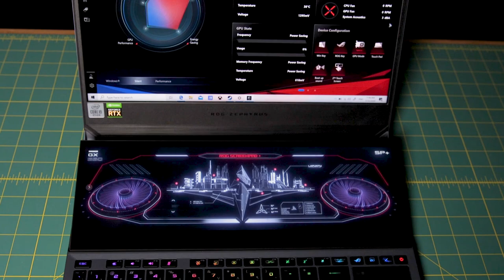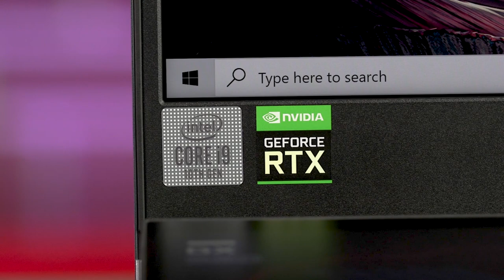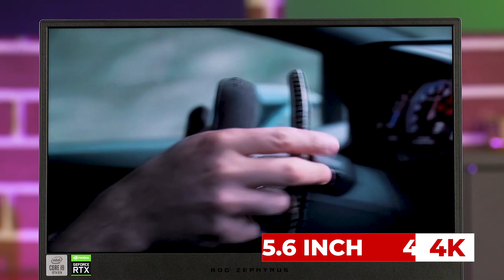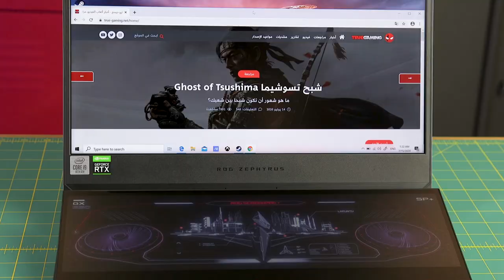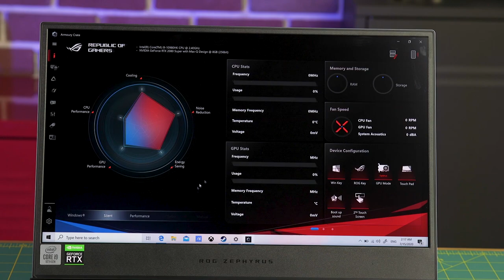لابتوب فضائي بمواصفات خرافية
في هذا الفيديو نستعرض لكم واحد من أقوى اللابتوبات في السوق اللي ينفع تشغل عليه الألعاب بجودة عالية والمزايا المختلفة للشاشة الثانية
حمل تطبيقنا عالهواتف الذكية!